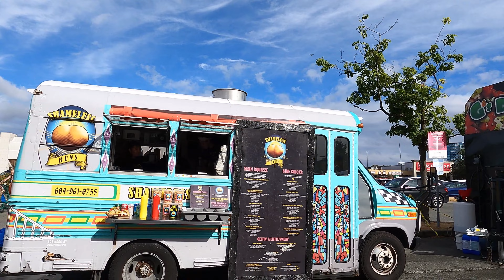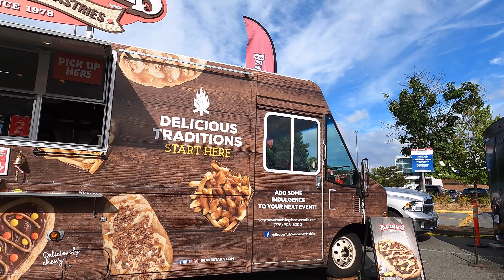🇨🇦【4K UHD】Truck Food Festival, Vancouver canada 2022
Welcome to this channel's video about natural scenery and street views in Canada.